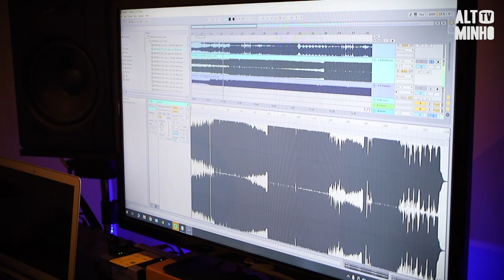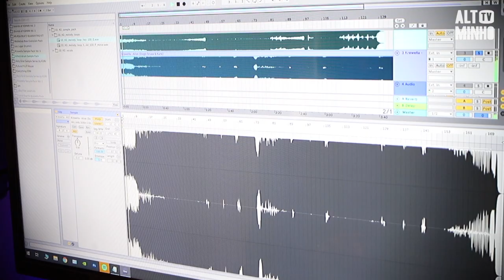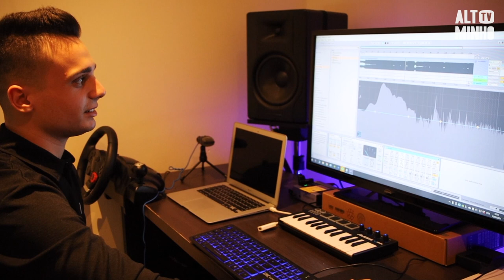Diogo Sousa é DJ e prepara-se para lançar um álbum | Altominho TV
Diogo Sousa é natural de Arcos de Valdevez, é DJ e tem aproveitado os últimos tempos em estúdio para apostar em novas criações.
No último ano devido à pandemia as atuações ficaram em suspenso mas o jovem continuou a lançar novos trabalhos musicais.
No mundo da música desde os 9 anos de idade, Diogo prepara-se agora para lançar um álbum e promete mais novidades em breve.